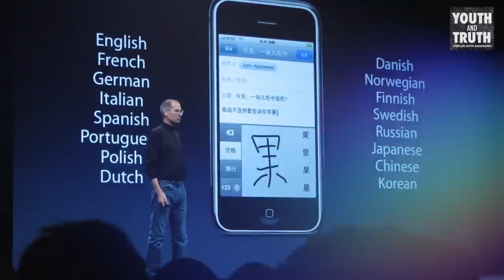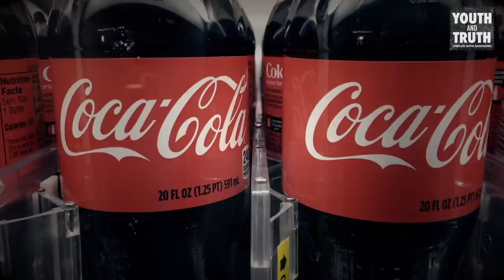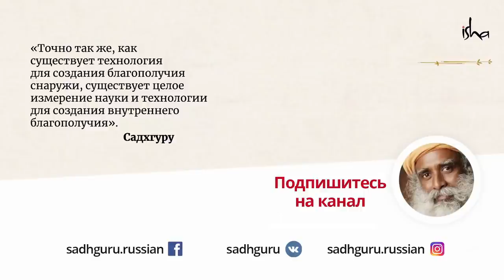Садхгуру о стиле управления Стива Джобса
Стив Джобс создал множество продуктов, без которых сложно представить сегодняшний мир. А еще он был известен своим крайне жестким стилем управления и непростыми отношениями с людьми. Можно ли оправдать достигнутым успехом плохо отношение к людям?